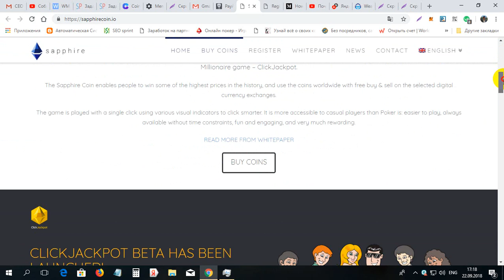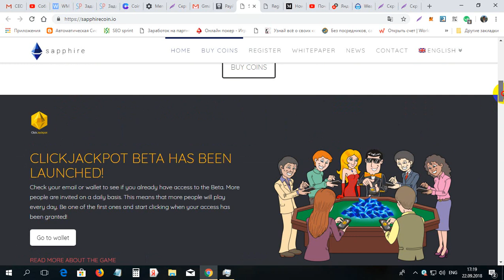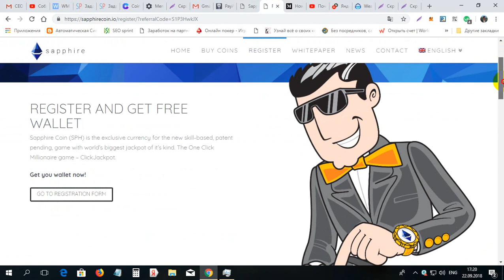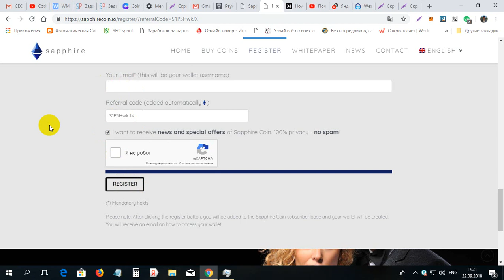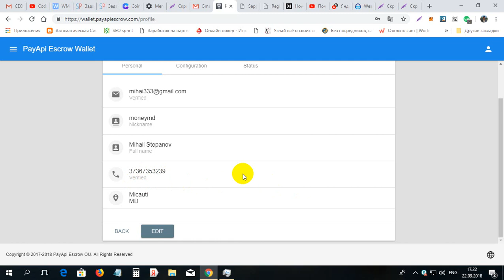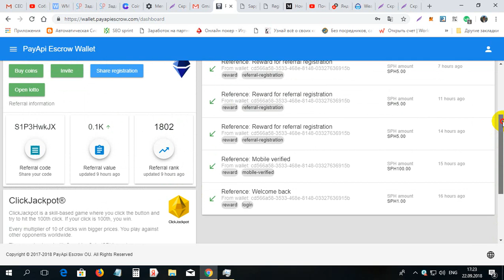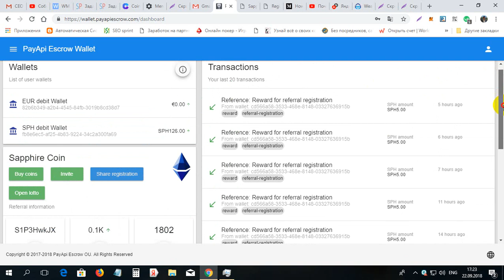Primeste 5 monede SapphireCoin gratis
Primeste 5 monede SapphireCoin gratis. Pentru inregistrare la SapphireCoin folosim linkul dat